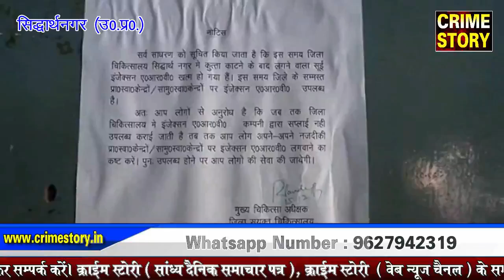सरकारी स्वास्थय व्यावस्था बदहाल ,जिला अस्पताल मे एंटी रैबीज वैक्सीन खत्म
( क्राइम स्टोरी के लिए उत्तर प्रदेश के .सिद्धार्थनगर जिले से संवाददाता धर्मबीर गुप्ता की रिपोर्ट I )